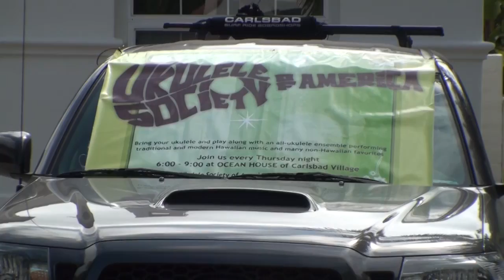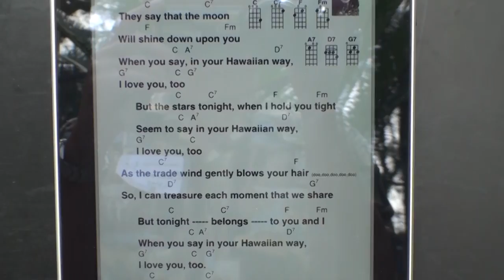Lum Luau 2011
Ukulele Society of America 2011 Luau at the Lums.  65 fun-loving people had a great day of music, food and camaraderie.